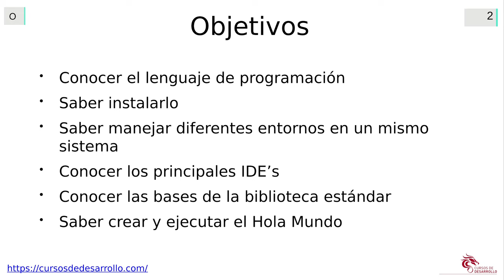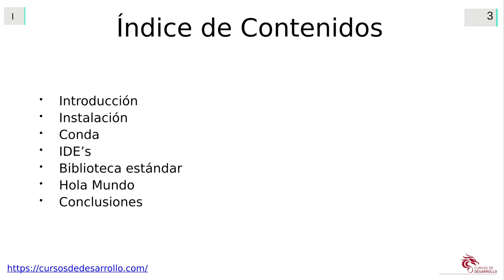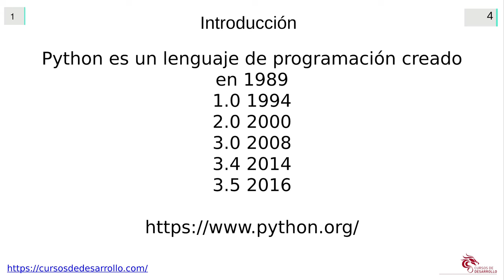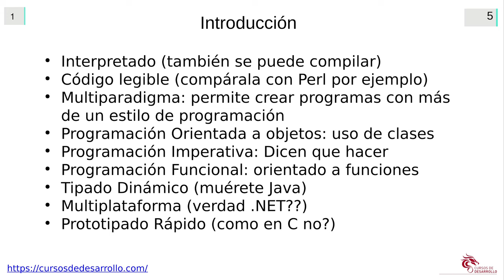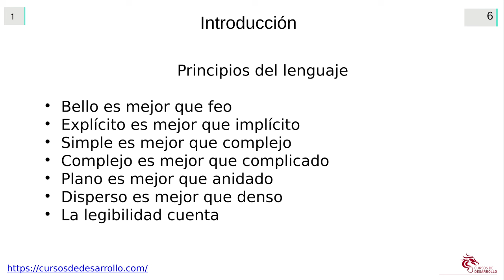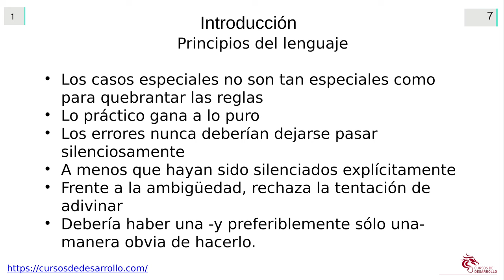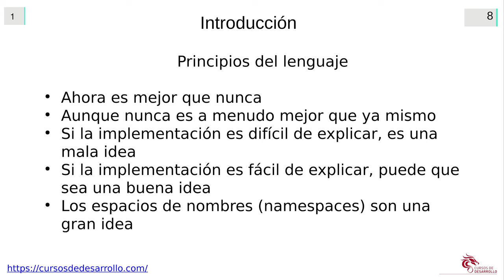Introducción a Python #01 Curso de Python desde cero - Cursos de Desarrollo